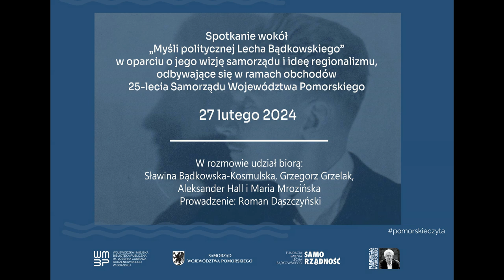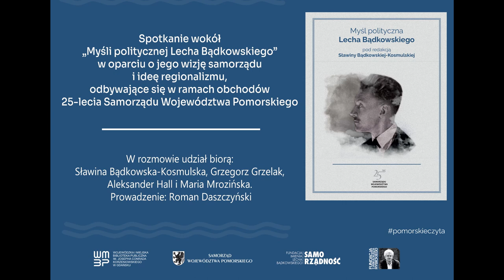Wokół myśli politycznej Lecha Bądkowskiego.